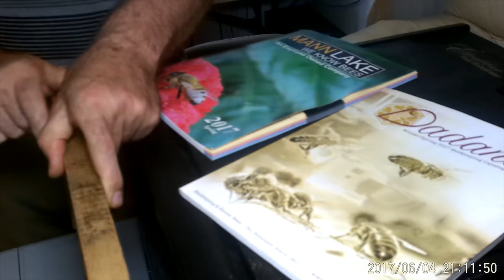Пасека #20 Клетки для Маток . Пчеловодство для начинающих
Клетки для Маток .  Пчеловодство для начинающих